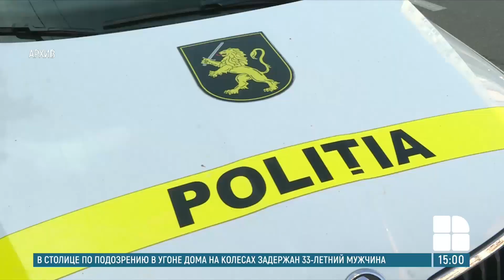Семь таможенников, ехавших на работу, попали в аварию